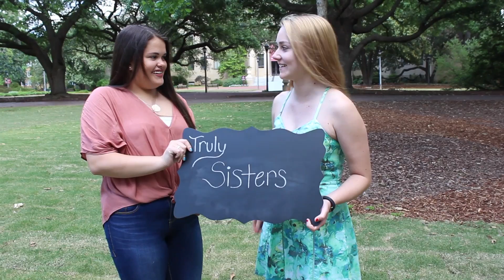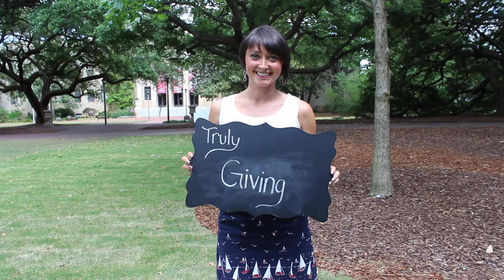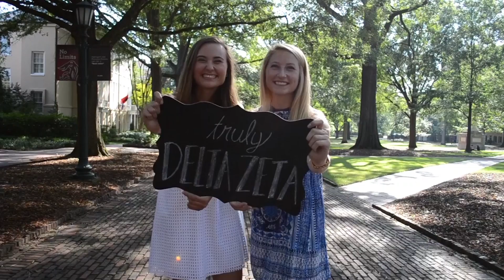Delta Zeta Recruitment 2016